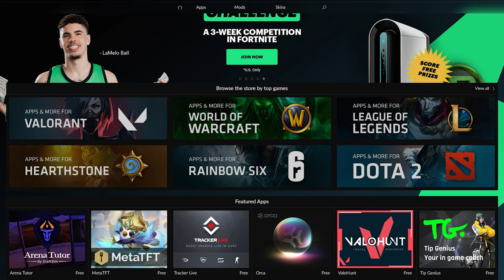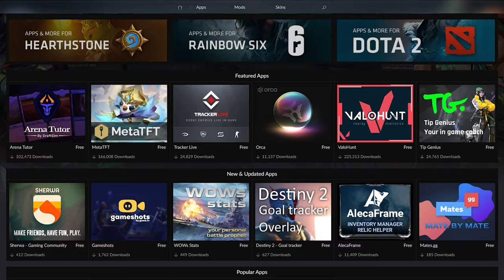Watch Dogs Legion - Scripthook 2.1 Update Released